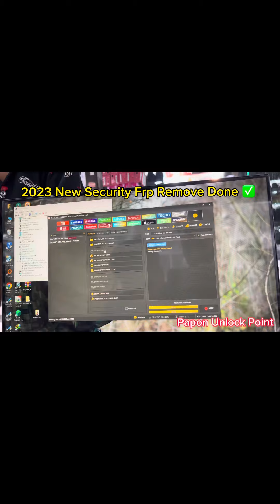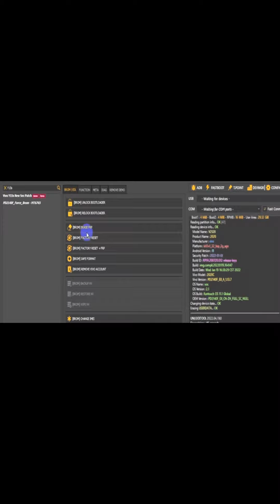Vivo Y15s Frp bypass New Security 2023 | Unlock tool With test point